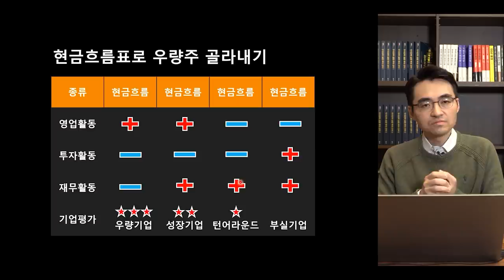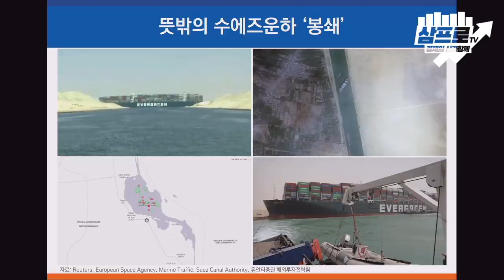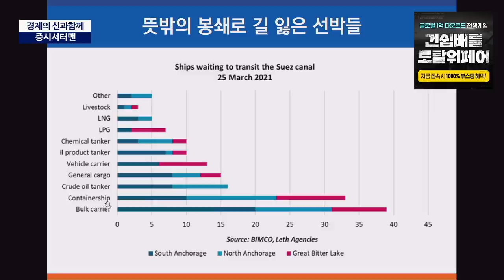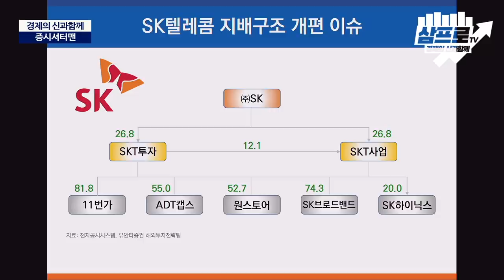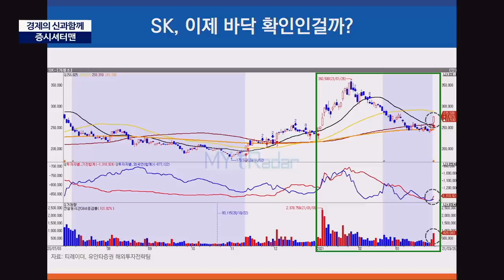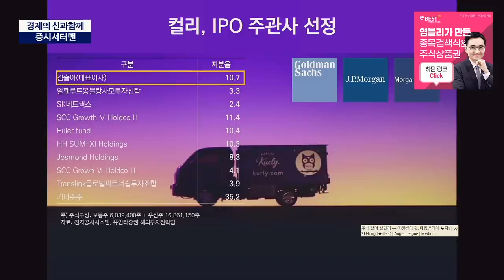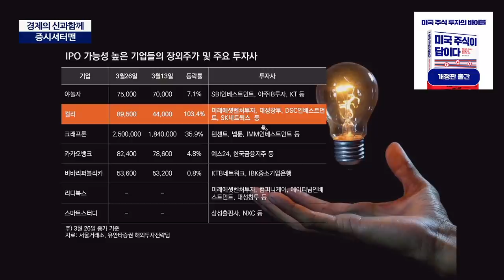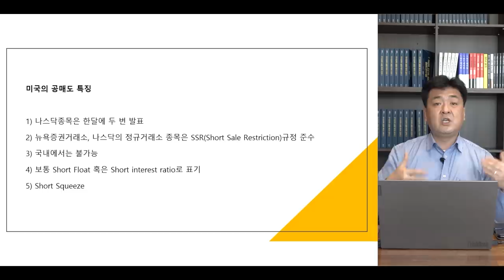[증시 셔터맨] 뜻밖의 수에즈운하 봉쇄, 뜻밖의 수혜주는 어디일까? f.유안타증권 김석환 연구원